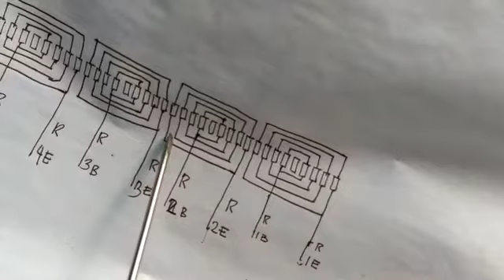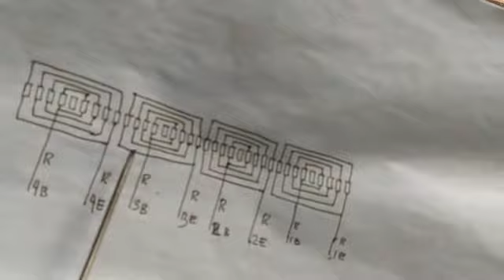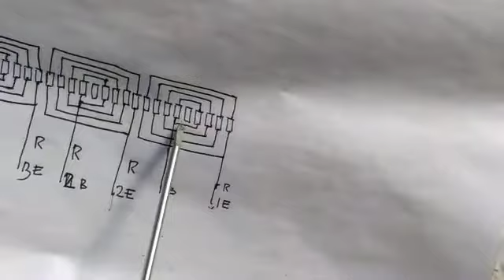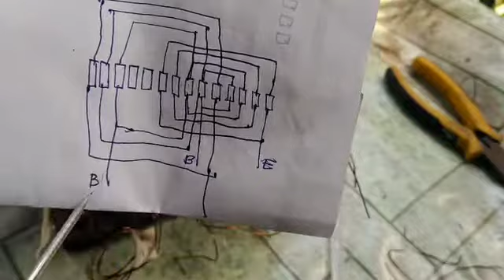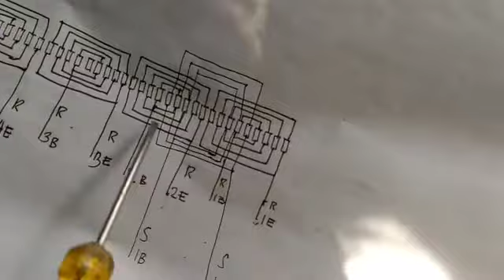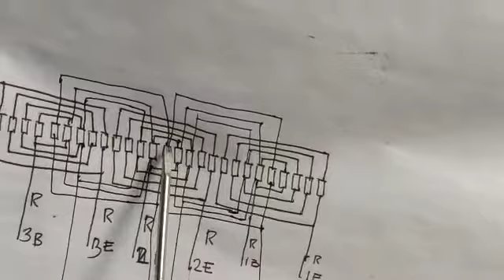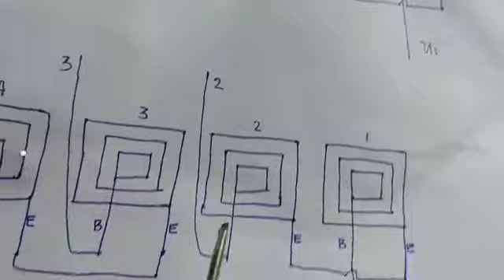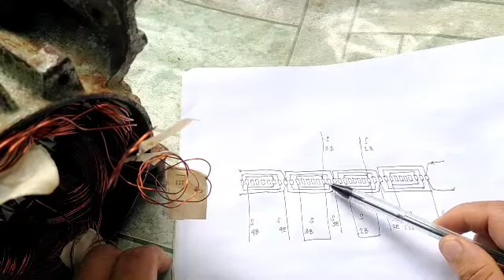Rewinding Single Phase Dual Capacitor Motor.Part4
Paano mag rewind ng single phase dual capacitor motor?tutorial